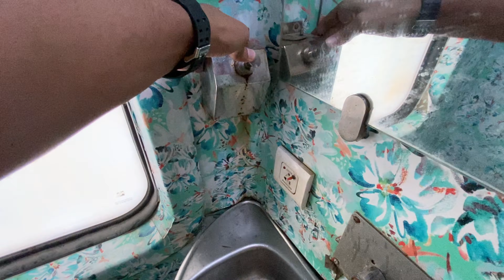Guwahati to Dibrughar Rajahani Express | Train journey in starting of Monsoon